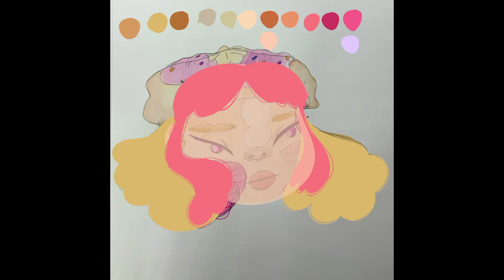Donut Girl SpeedDRAW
Quick SpeedDRAW of my Donut Girl. The first food girl in this series, you guys voted for which girl I draw next over on my Instagram, so here's a quick speed draw of her. This one was fun but challenging to come up with a character design that made sense both as a donut and human. Thank you guys for watching and try and stay safe out there!

Created in Procreate